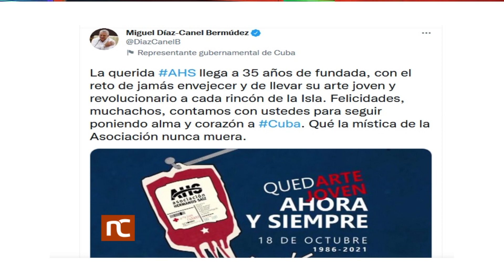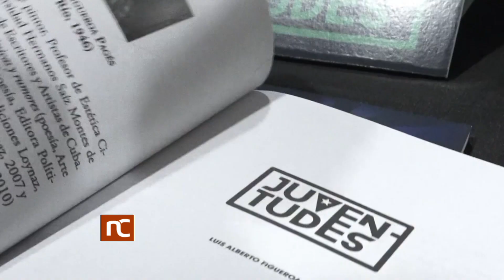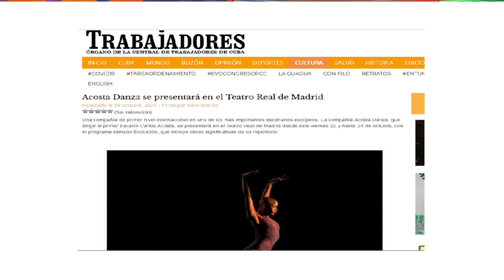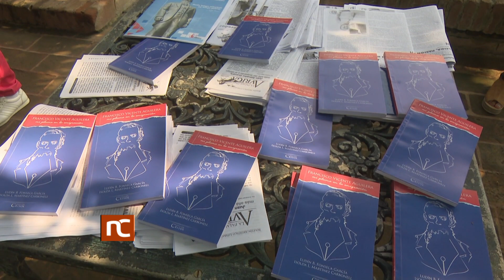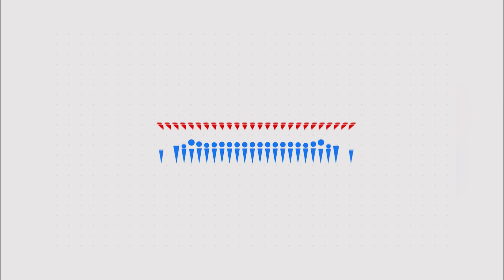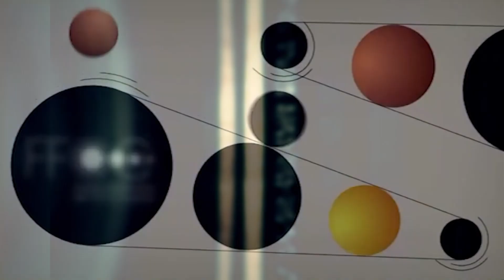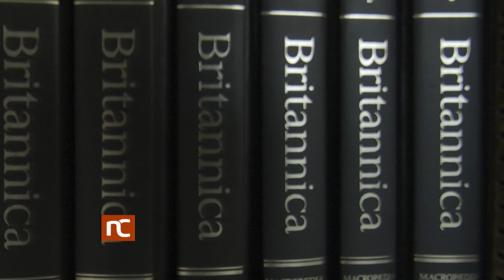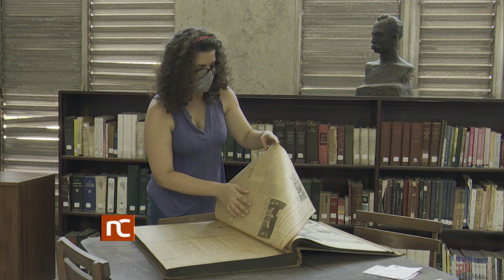Noticiero Cultural Cuba (1825) Lunes 18 de octubre de 2021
Noticiero Cultural de la Televisión Cubana. Emisión 1825. Lunes 18 de octubre de 2021